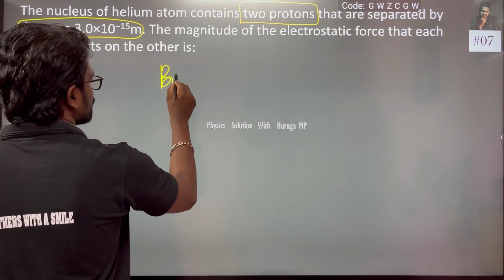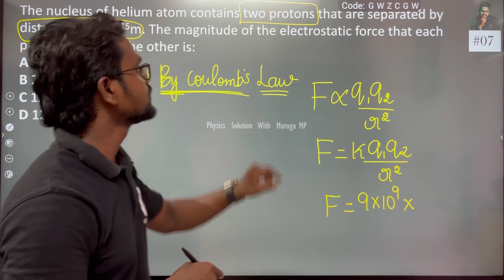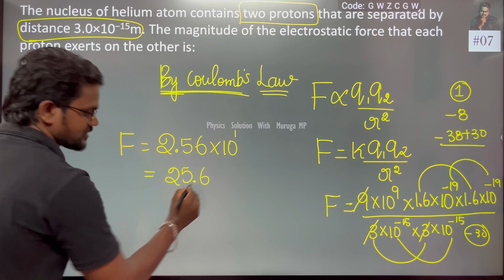The nucleus of helium atom contains two protons that are separated by distance 3.0×10−15m. The